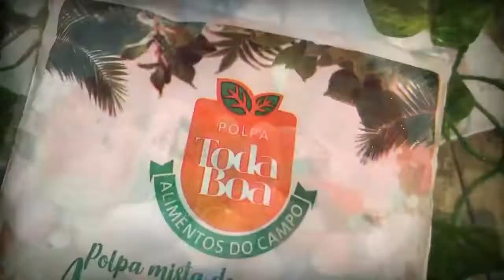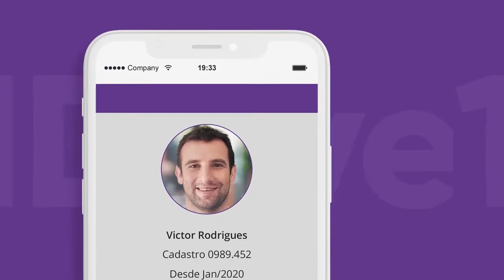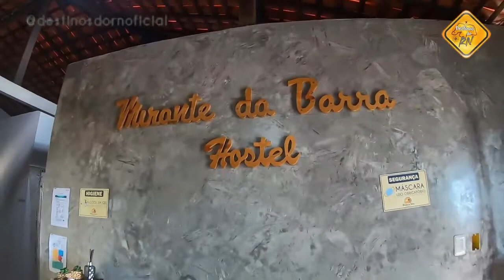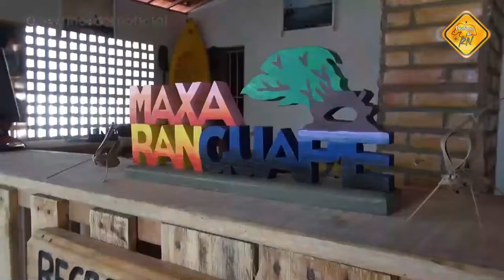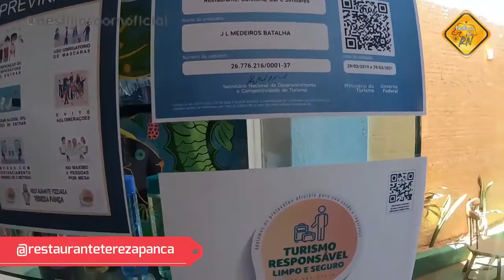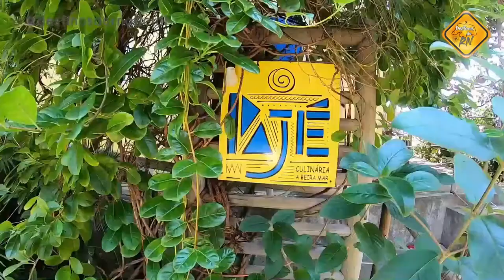Destinos do RN Maracajaú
• 31/08/2020 • Conheça as belezas de Maracajaú em Maxaranguape RN...